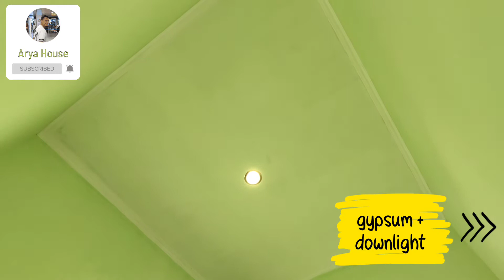Rumah Bojong Asri Batujajar Siap Huni di Samping Kota Baru Parahyangan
Spill dan intip rumah simple minimalis di samping kota baru parahyangan batujajar - bandung barat

type 36/63 dengan lebar muka 9 meter, siap huni dengan layout simple minimalis

untuk kalian yang mau langsung bungkus unitnya atau pengen bangun rumah dari nol itu bisa banget, langsung chat admin aja :

jangan lupa bantu kita share dan subs agar kalian tetap dapat info2 update gaya rumah di kota dan kabupaten bandung nya ya :